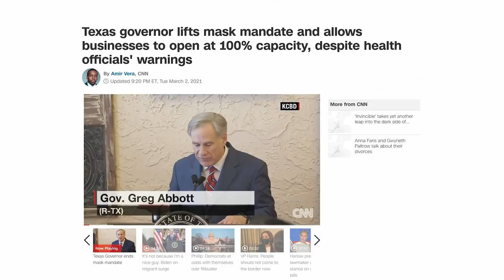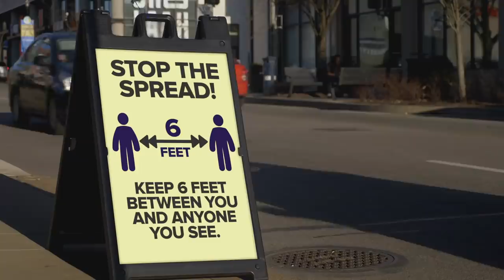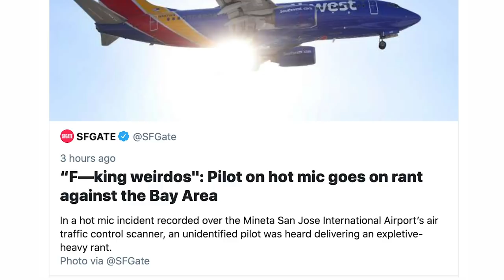Why I'm Worried about 2021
I might be worried to be worried about this...but I think there are scales of severity to all of these things and I think we're getting really good at not looking at things on scales and instead seeing them entirely as binaries, and it's making us hate each other...a lot.